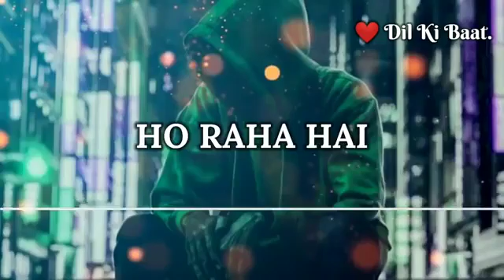Bewafa Tum Ho 💔😔 | Sad Shayari | Sad Whatsapp status | Mood off | Dil Ki Baat